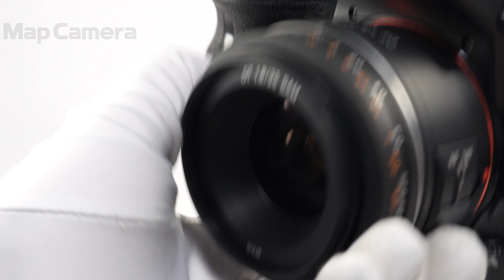SONY (ソニー) DT35mm F1.8 SAM SAL35F18(ソニーA用) 良品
SONY (ソニー) DT35mm F1.8 SAM  SAL35F18(ソニーA用)

【ココがポイント！】APS-Cフォーマット専用モデルです。35mm判換算で52.5mm相当の開放F値1.8の明るいレンズです。重量も170ｇと携行性にも優れています。

【外観】外観に僅かな使用感がありますが、実用には問題無く良好な状態です。
【機能面・操作】レンズ内に繊維状のホコリがありますが、撮影には影響の無い程度です。動作は良好です、安心してお使い頂けます。